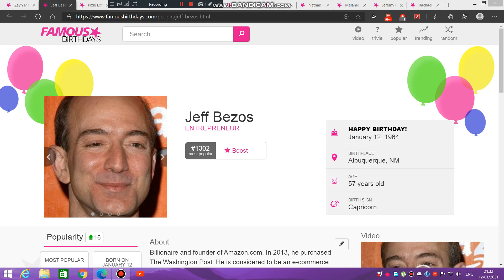Today is Jeff Bezos' 57th birthday. We wish him a pleasant birthday journey.